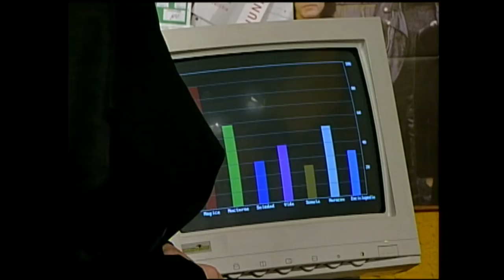El improvisado paseo laboral | Tic Tac - T1E74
Los locutores de la radio se niegan entrar al estudio mientras esté el locutor fantasma. El enigmático personaje le ha dado tan buenos resultados a la Radio Mágica que a Eva se le ocurrió que todos fueran a a la playa a visitar a Max...¿Nicolás asistirá?